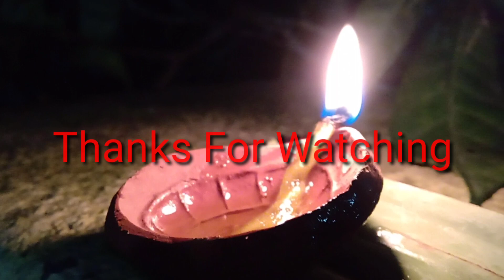Happy Diwali Safe Diwali | Diwali Special Vedio